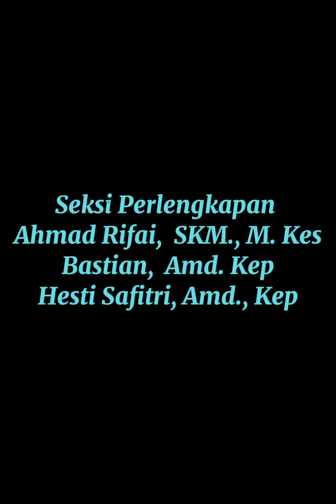Pelantikan dan Penyumpahan Ketua dan Pejabat Struktural STIKes Bina Bangsa Majene periode 2021-2025